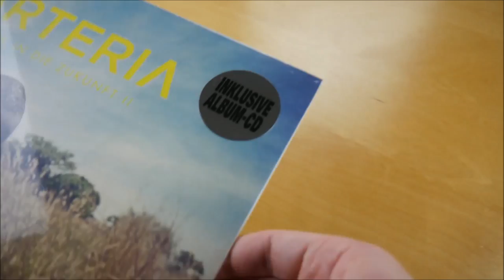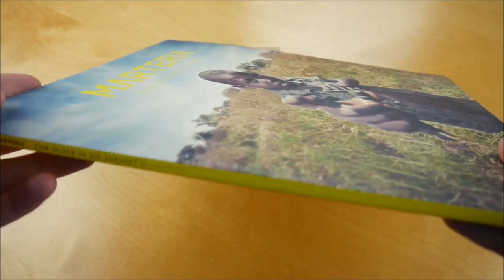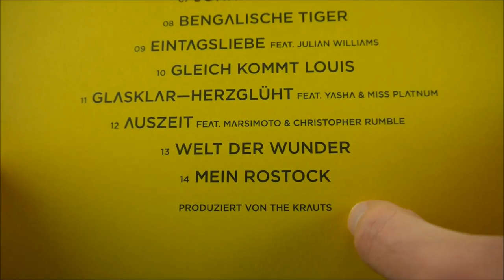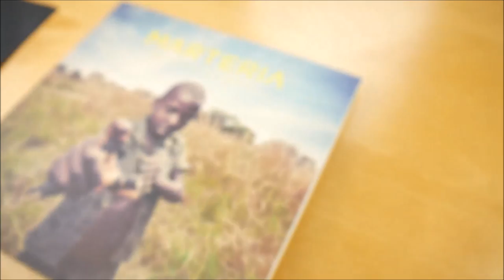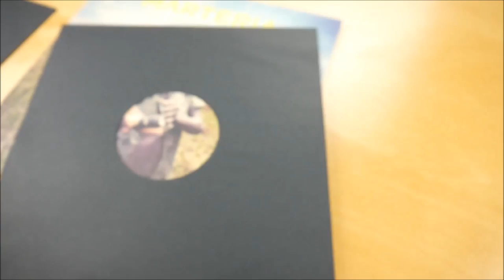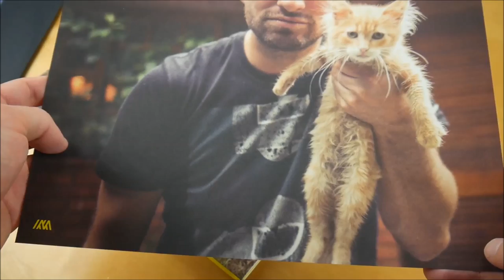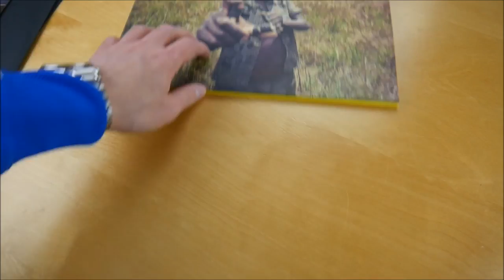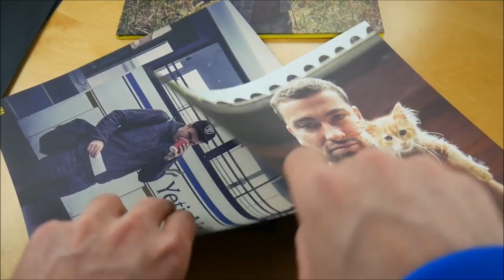Marteria - Zum Glück in die Zukunft 2 Vinyl Unboxing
In diesem Video zeige ich euch die Zum Glück in die Zukunft 2 Vinyl von Marteria.
► Hier könnt ihr das Album kaufen:
Weitere Musik von Marteria

► ALBUM INFOS
Marteria - Zum Glück in die Zukunft 2
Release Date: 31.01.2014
Kaufpreis: 19,99 €

Zum Glück in die Zukunft 2 Vinyl Inhalt:
- Doppel Vinyl
- Album CD
- Doppelseitiges Poster (2x)

Zum Glück in die Zukunft 2 Tracklist:
01. Intro
02. Kids (2 Finger an den Kopf)
03. OMG!
04. Die Nacht ist mit mir (feat. Campino)
05. Alt & Verstaubt
06. Pionier
07. John Tra Volta
08. Bengalische Tiger
09. Eintagsliebe (feat. Julian Williams)
10. Gleich kommt Louis
11. Glasklar - Herzglüht (feat. Yasha & Miss Platnum)
12. Auszeit (feat. Marsimoto & Christopher Rumble)
13. Welt der Wunder
14. Mein Rostock

Zum Glück in die Zukunft 2 Info:
Das neue Album von Marteria erscheint am 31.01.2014 über Four Music.